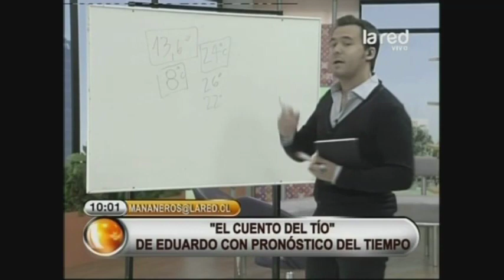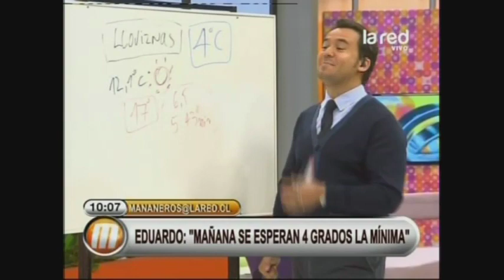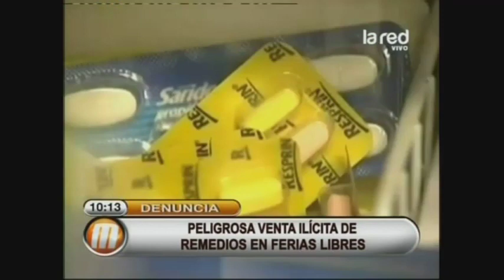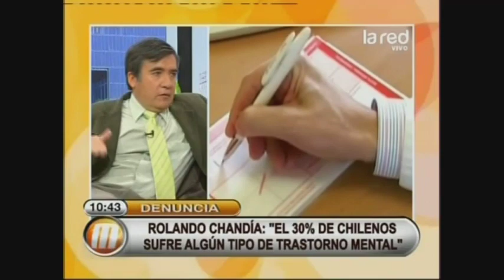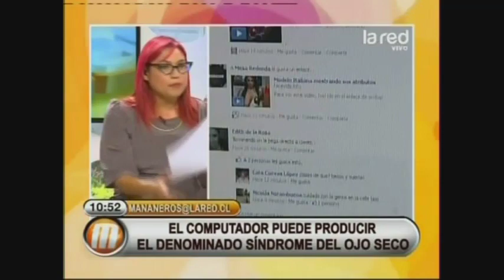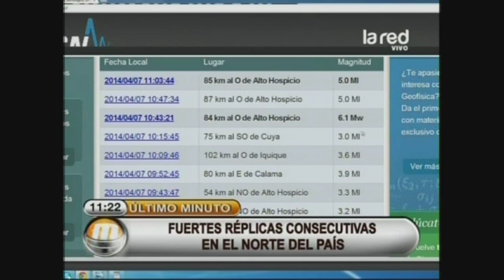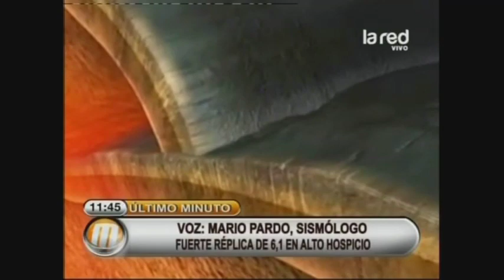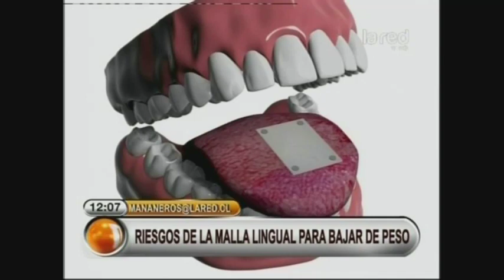Mañaneros Programa Completo Lunes 7 de Abril 2014